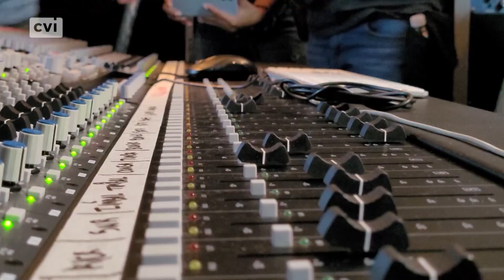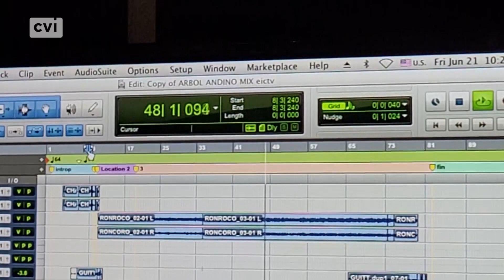Inauguran cursos de formación cultural en Escuela Internacional de Cine y Televisión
Este 21 de junio fue inaugurada una nueva ronda de cursos presenciales del Polo Caribeño de Formación Cultural impulsado por el programa Transcultura: Integrando a Cuba, el Caribe y la Unión Europea mediante la Cultura y la Creatividad, implementado por la UNESCO y financiado por la Unión Europea, para seguir fortaleciendo la profesionalización de los sectores cultural y creativo en el Caribe.
Los cursos, que comenzaron el 17 de junio y finalizarán el 28 de junio, se imparten en español con interpretación simultánea al inglés y francés.